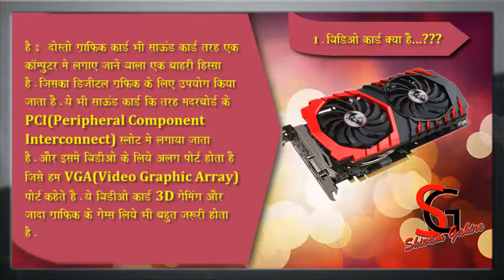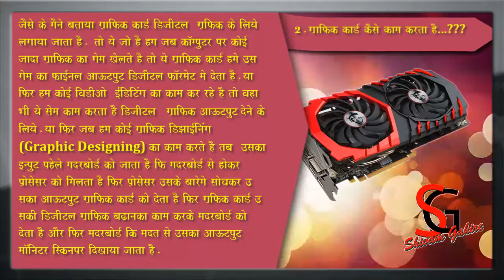Computer Hardware In Hindi Part 8 | Graphics Card Nvida OR AMD | How Graphic Card Work In Desktop PC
Graphics card is computer card who connected in pci slow of motherboard and her work is provided high graphics in computer games or other softwares like adobe photoshop  photo editing and adobe priemier pro video editing it is helpfull for graphics designing work or rendering projects .

Computer Hardware Series (Theory)

Computer Hardware Series (Practicle)

graphics card
video card
computer graphics card
computer video card
video graphics card
laptop video card
vga graphics card
pci video card
pci graphic card